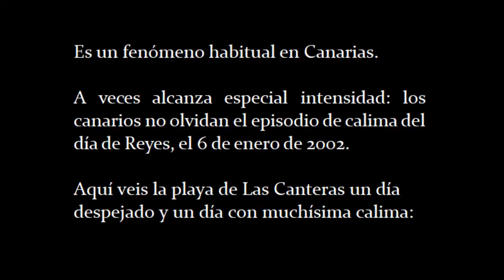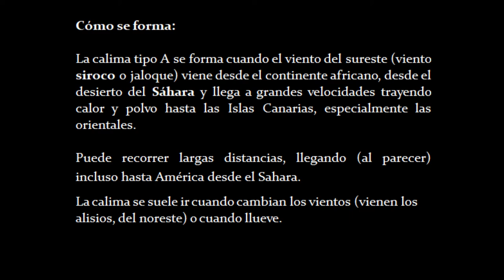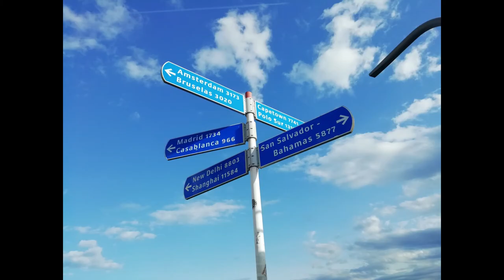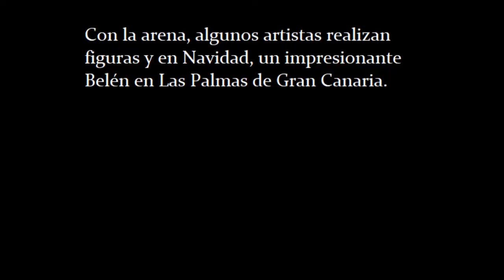Calima en Gran Canaria (febrero de 2.020)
Episodio de calima en Las Palmas de Gran Canaria los días 22 y 23 de febrero de 2.020

Música de la Biblioteca de Youtube:  Hostile Planet  (Quincas Moreira)